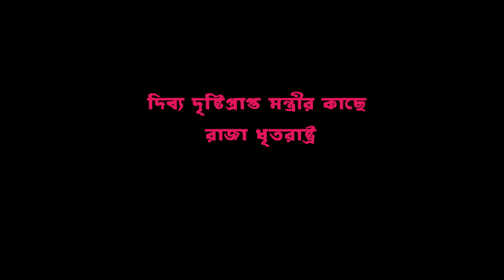দিব্য দৃষ্টি প্রাপ্ত মন্ত্রীর কাছে রাজা ধৃত রাষ্ট্র। Dibbo dristi prapto mantrir kache raja dhitoras